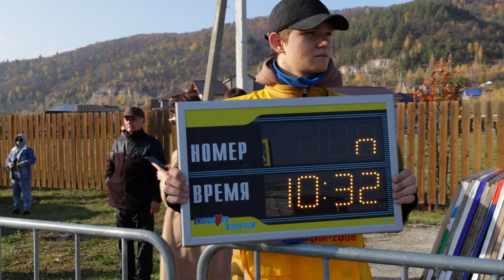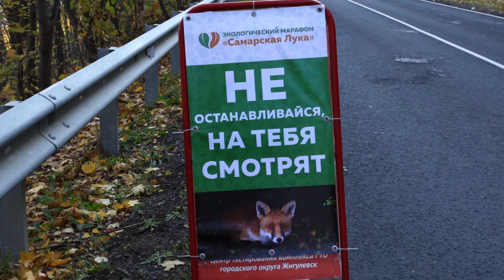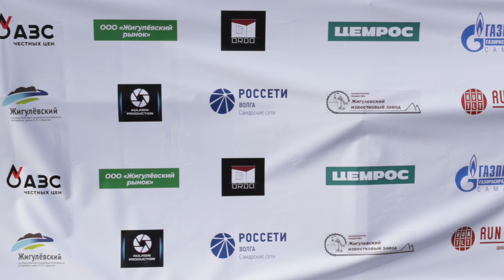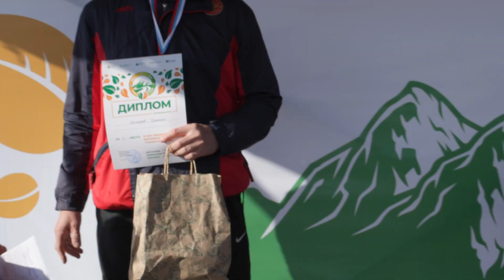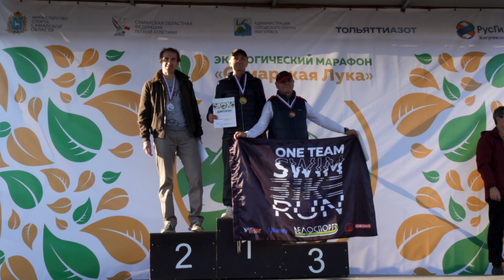31 Экологический Марафон "Самарская Лука" Жигулевск